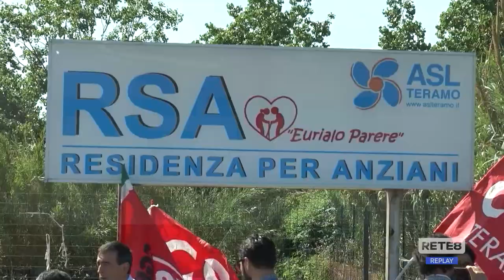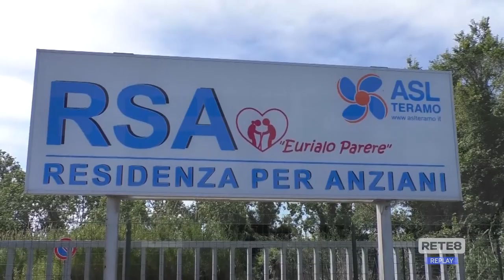Giulianova - Rsa bivio Bellocchio: "Vicina la svolta"